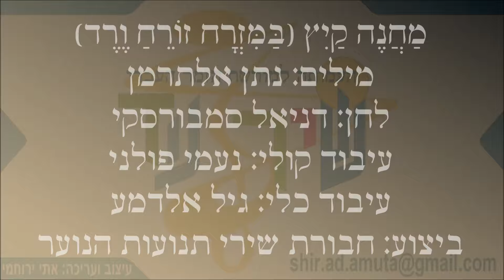שיר עד - מחנה הקיץ/במזרח זורח ורד - מילים: נ.אלתרמן | לחן: ד.סמבורסקי | שירה: צוות שירי תנועות הנוער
תיאור השיר:
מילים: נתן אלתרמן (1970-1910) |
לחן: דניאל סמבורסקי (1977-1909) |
עיבוד קולי: נעמי פולני (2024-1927) |
עיבוד כלי: גיל אלדמע (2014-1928) |
ביצוע: חבורת שירי תנועות הנוער (אריק לביא, אילנה רובינא, חנן יובל, רבקה זוהר, גידי גוב) |

שנת כתיבה: 1934 | שנת הלחנה: 1935.

מילות השיר "מחנה קיץ" ("מחנה הקיץ") ("במזרח זורח ורד") נדפסו ביום שישי, ו' באלול תרצ"ד, 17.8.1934, בעמוד הראשון של "דבר - מוסף לילדים", תחת הכותרת "מחנה הקיץ".

השיר, המובא כאן מפי חבורת שירי תנועות הנוער, לקוח מהתקליטור "זמר הפלוגות - משירי דניאל סמבורסקי", בהפקת העמותה למורשת הזמר העברי (2005).

במזרח זורח ורד,
מטרטרת חצוצרת,
כל הקרת מתעוררת -
אור, אור!
דגל מתנופף ברוח,
תה הומה בסיר נפוח,
אצל ברז הקילוח,
תור, תור!

ציץ אדום ער, עץ ירוק ער,
מהרו, הגיע בוקר,
הרגעים עולים ביוקר -
כן, כן!
משחקים עוד נערוכה,
עולמות עוד נהפוכה,
חופש חופש אין כמוך -
אין, אין!

טיולים עוד נטיילה,
בגלים עוד נתגלגלה,
עד אשר יבוא הלילה -
סוף!
מחנה, עצום עיניך,
הרקיע מעליך,
שר: "מה טובו אוהליך" -
טוב!

מלווה את הסרטון עטיפת האלבום "משירי תנועות הנוער", בהוצאת הד ארצי, 1974.
התמונות האחרות לקוחות מתוך אתר פיקיוויקי, באדיבות: בית פישר - המוזאון העירוני לתולדות קרית אתא; ארכיון עין השופט; ארכיון גן-שמואל.